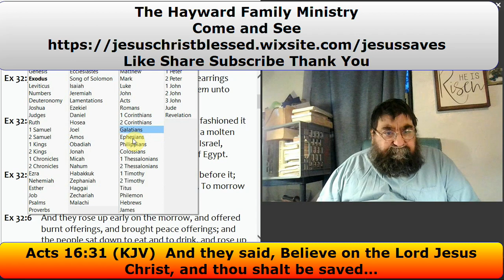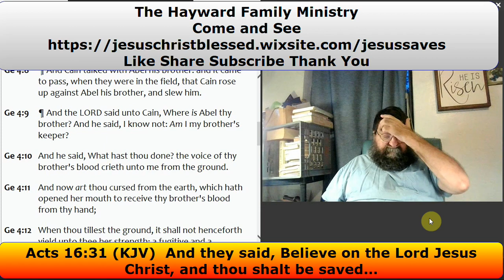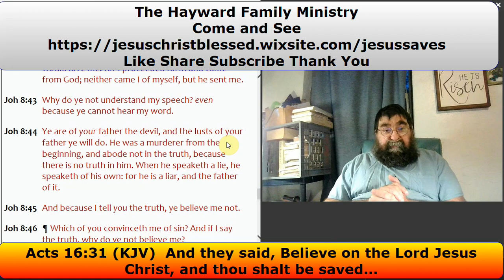The Blame Game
Dr. Styly W Hayward July 26, 2023

We act, and in an effort to absolve ourselves of previous wrongdoing, we charge someone or something else.